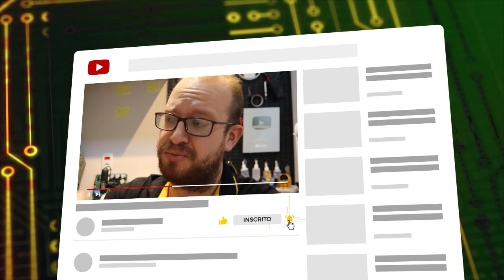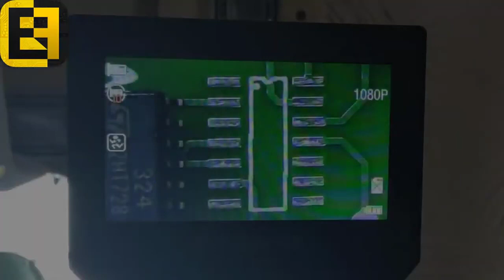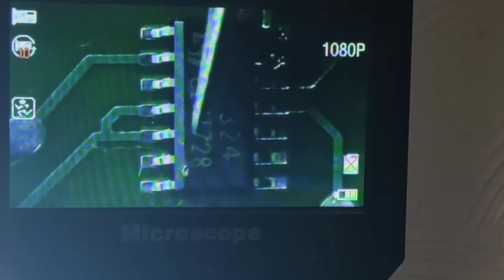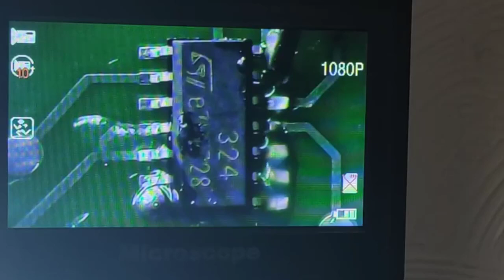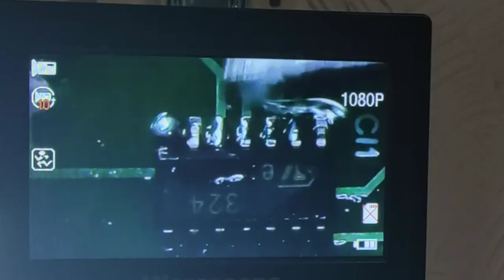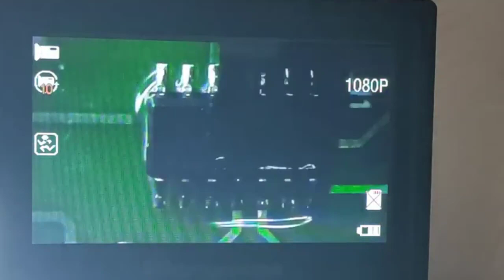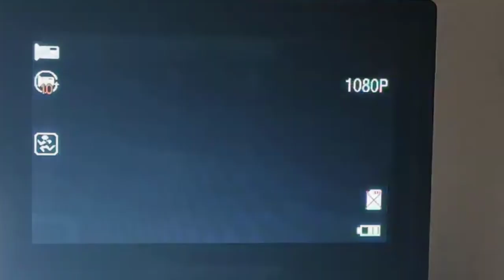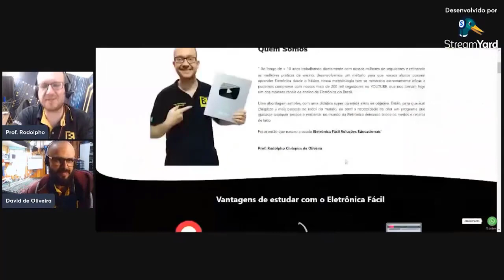Como Soldar CI SMD Com a PONTA CÔNICA de Forma SIMPLES? Dica TOP! Eletronica Facil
Como soldar ci smd com ferro de solda? Como usar o ferro de solda com ponta cônica para soldar circuito integrado smd? Como soldar SMD por contato usando fluxo de solda pastoso? Como usar o fluxo para eliminar o curto circuito entre as solda? Curso de eletronica facil ensina a como aprender eletronica geral, eletronica básica partindo do absoluto zero